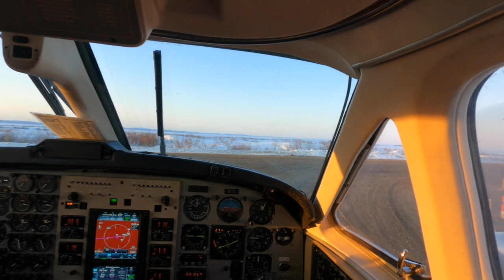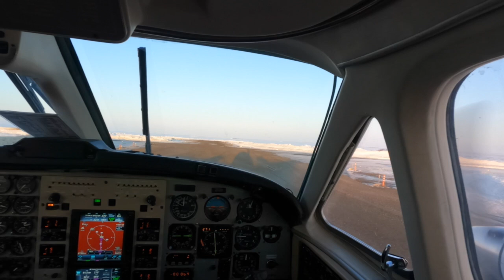STUNNING Sunset Approach + Landing in Selawik, Alaska — MedEvac KingAir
This is my second medevac out of Selawik for the day.  This time the sun created a distraction for both landing and takeoff.  Also, on the taxi out for takeoff look out the triangle window just as I enter the runway and as I'm making the turnaround at the departure end.  You'll see the tire ruts I left from my first trip in the soft, melting runway.

The mood has been set by Disturbed and Metallica